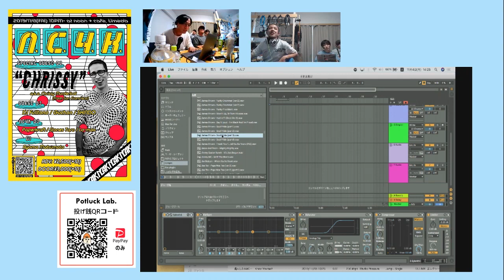【2-1】Potluck lab mini vol 1「ジャングルと酒」 November 4th, 2019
2019/11/04に有村自宅より配信された
”Potluck lab mini vol.1”のダイジェスト集です。

This is part of the digest of ”Potluck lab mini vol.1” delivered from Ryo(in the blue shirt)'s home on November 4, 2019.